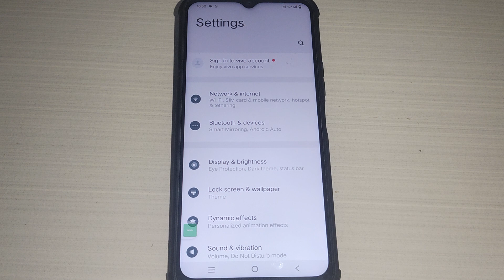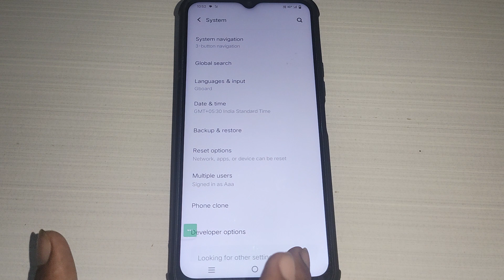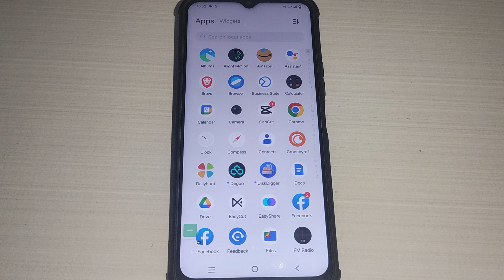Vivo Y16 slow internet problem, how to solve slow internet problem Vivo mobile